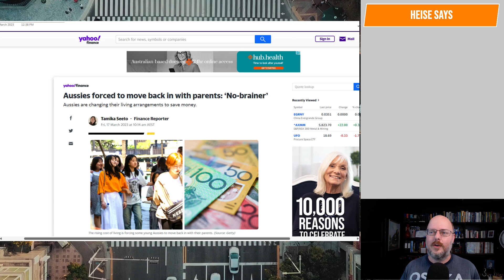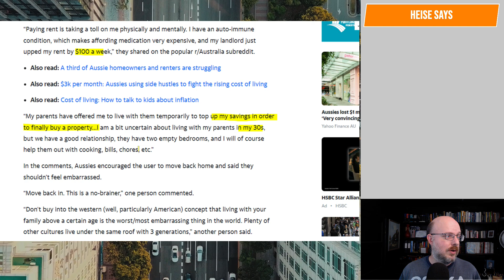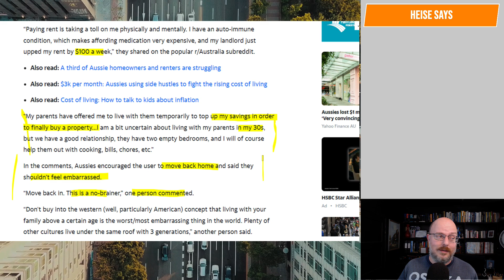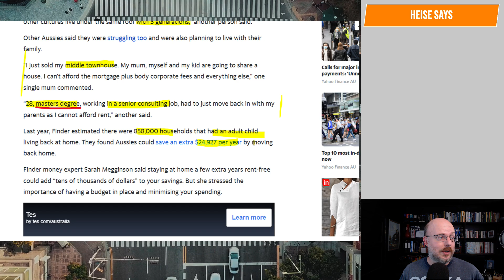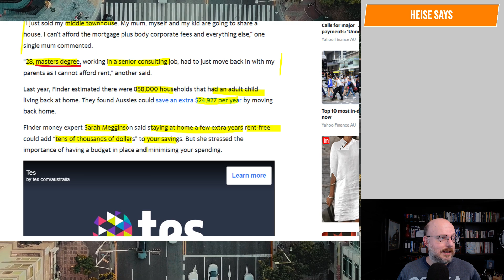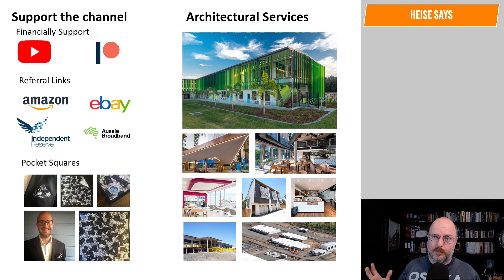Adults are being forced to move back home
Time to get serious about saving money and cutting costs.

Why Buildings Stand Up
Why Buildings Fall Down Why Structures Fail
Great Streets
A Pattern Language

Heise Architecture
Our Architectural Practice.